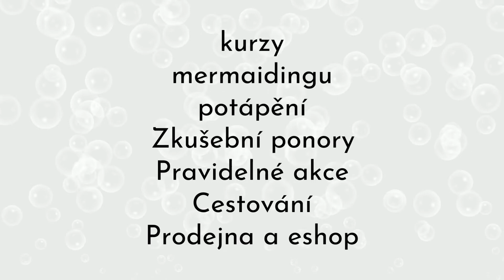Plzeň v jámě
Divers Plzeň v čestlické jámě...aneb 8m zábavy 🙂
Stihli jsme tam oprášit dovednosti před odjezdem do Egypta v Refresh lekci pro Toma a Honzu, užít si ponor pro zábavu s Jan Bárta Motejzík a odzkoušet 8m hloubku ve zkušebním ponoru pro Jendu.